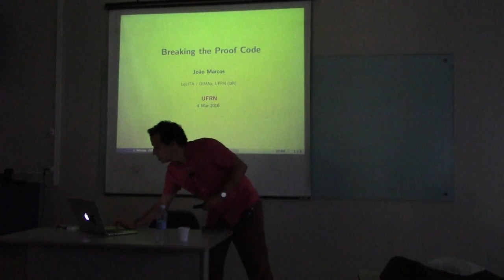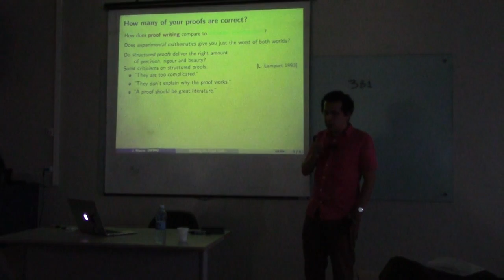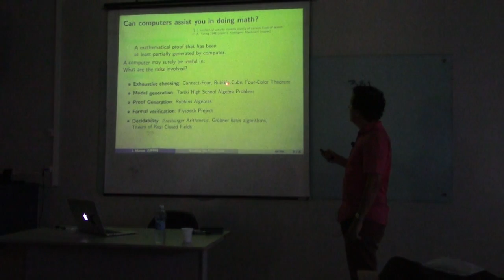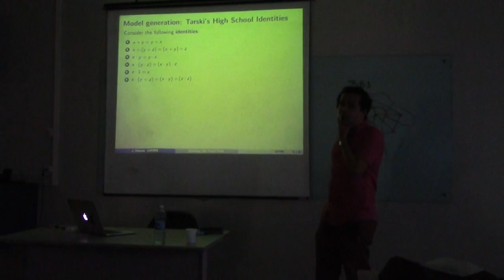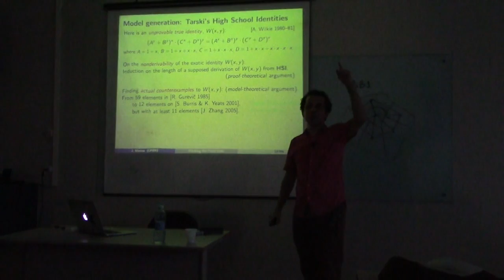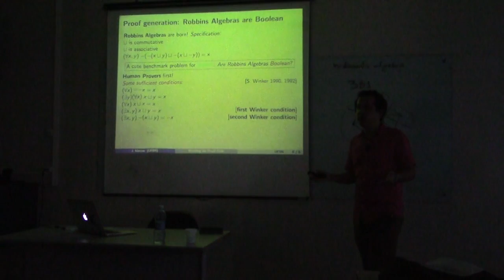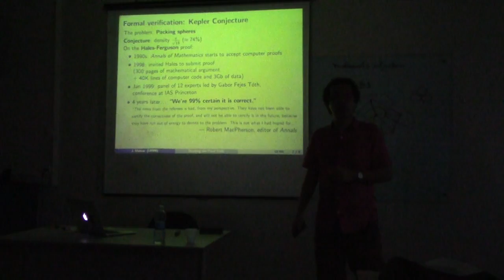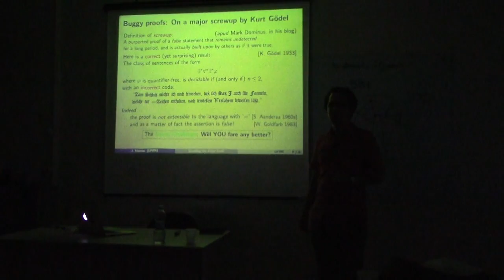Joao Marcos - Breaking the Proof Code (2016)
Talk given by Joao Marcos at the Universidade Federal do Rio Grande do Norte, on March 4, 2016.